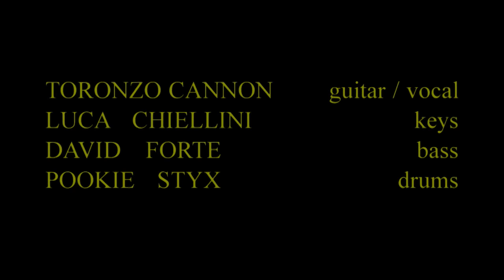Toronzo Cannon - Chickens Comin' Home To Roost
Toronzo Cannon - guitar / vocal
David Forte - bass, Pookie Styx - drums
Filmed at Harlem Avenue Lounge, Berwyn, IL January 2, 2016